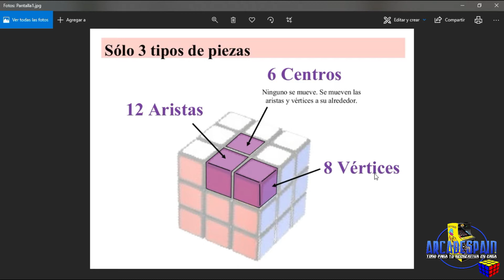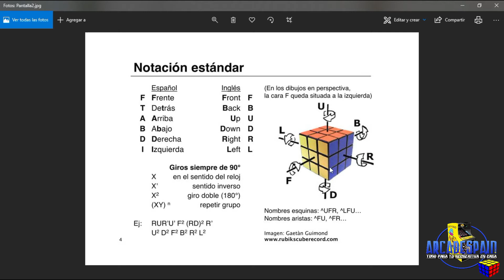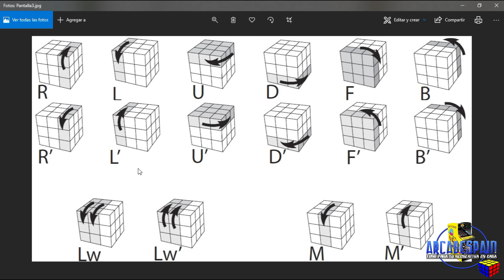El mejor video para papás de como resolver el cubo de Rubik - Parte1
Primer video dedicado a los papás que necesitan enseñar a sus hijos a resolver el cubo de rubik.

Os dejo links de los dos cubos que he adquirido y mostraré en próximos videos:
Moyu MF3S
Moyu MF3RS
Qiyi Warrior W

Video Grabado con cámara Victura
Sonido con cascos y micrófono